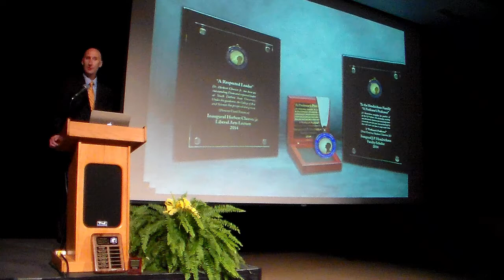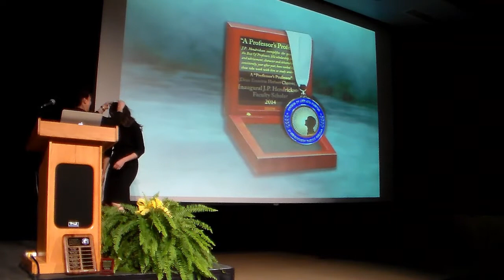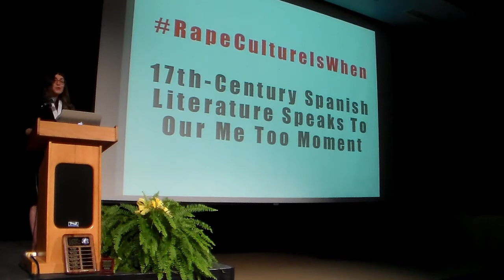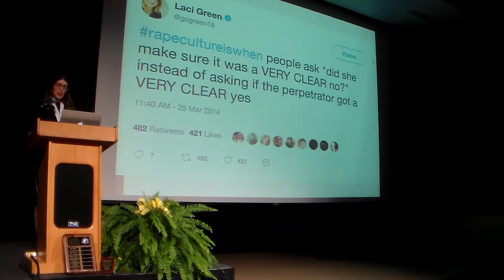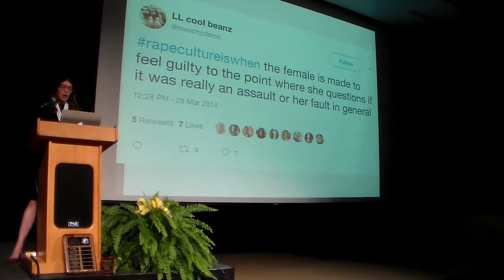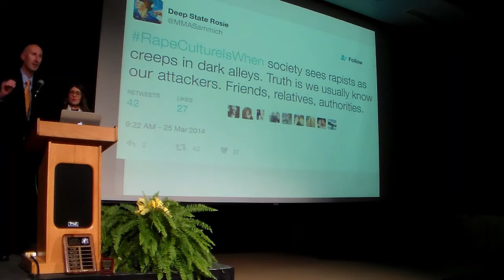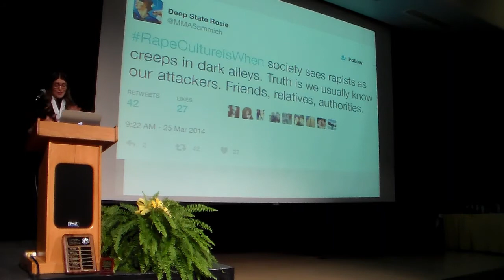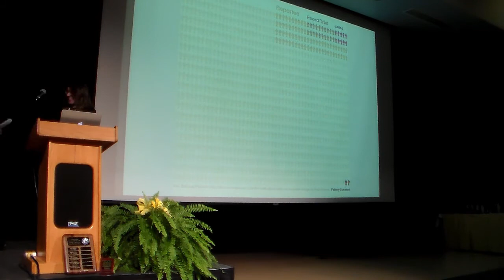2018 J.P Hendrickson Faculty Scholar and Herbert Cheever Jr. Liberal Arts Lecture. Dr. Garst-Santos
Titled: RapeCultureIsWhen.

This lecture was delivered in the Volstorff Ballroom in the University Student Union on Tuesday, September 25, 2018.

In 2014, Time published an article claiming rape culture doesn’t exist in twenty-first century America. Twitter exploded. Using the hashtag RapeCultureIsWhen , a million people took to Twitter to testify to rape culture’s existence. Beyond simply verifying the existence of rape culture in the U.S., these provocative tweets demonstrated the need to thoughtfully analyze and discuss how social institutions and cultural practices normalize sexual violence in all its forms. Four years later, new hashtag activism such as MeToo and TimesUp have only increased this urgency. Dr. Garst-Santos argues that Miguel de Cervantes’s ambiguous representations of rape in Don Quijote can facilitate these conversations, challenging readers to examine our own beliefs about rape culture and sexual violence.